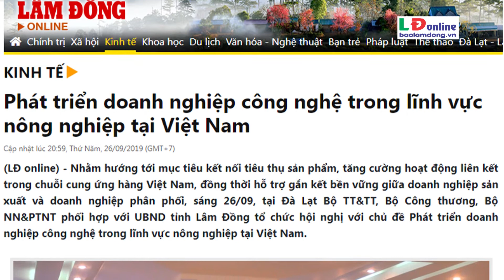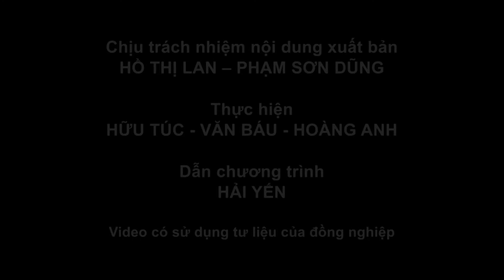Lâm Đồng 168 giờ (tuần 1 tháng 10/2019)